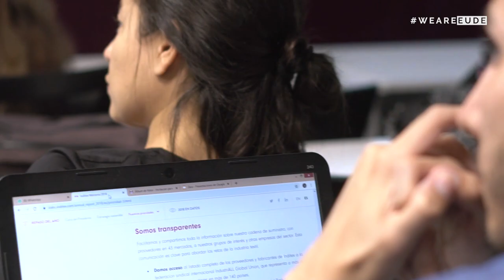EUDEtalks | Analizamos la tendencia del Influencer Marketing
EUDE Business School acogió el seminario “Influencer Marketing: Análisis y evolución del sector” donde nuestros alumnos pudieron conocer de primera mano los pasos a seguir para ser influencer, las características de la industria y cuáles son las tendencias que van a destacar en el futuro.

La profesional Isabel Muñiz, CMO de Binfluencer, fue la encargada de llevar a cabo la sesión. Durante aproximadamente dos horas hizo un análisis exhaustivo sobre esta estrategia de marketing “la influencia no es un fenómenos nuevo, pero ¿a qué se debe la reciente explosión de popularidad?, las búsquedas de Influencer Marketing han aumentando un 90% en los últimos tres años”.